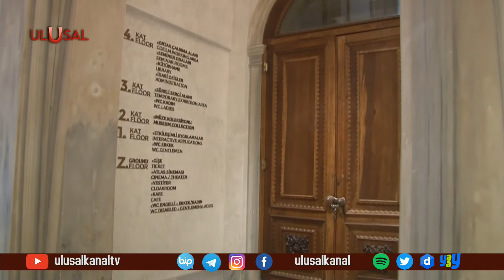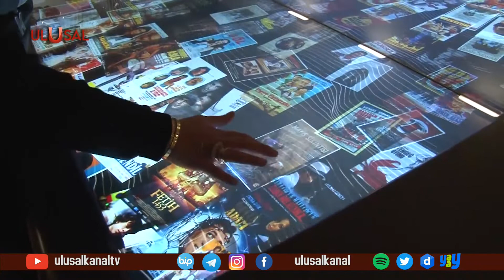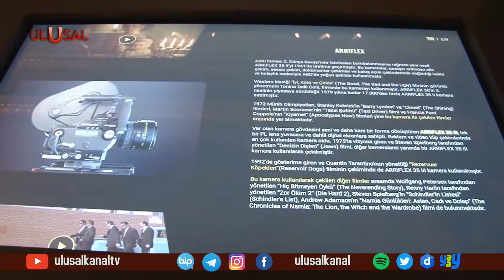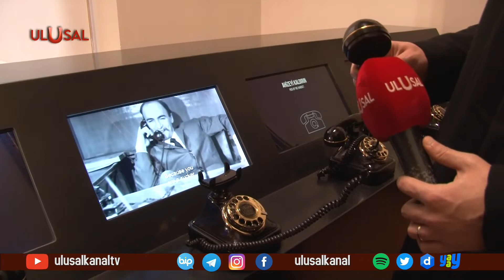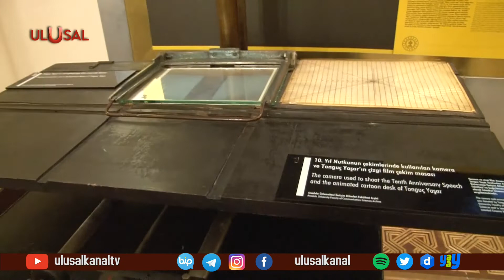SEBİSTANBUL - Bölüm 9 - Atlas 1948 İstanbul Sinema Müzesi